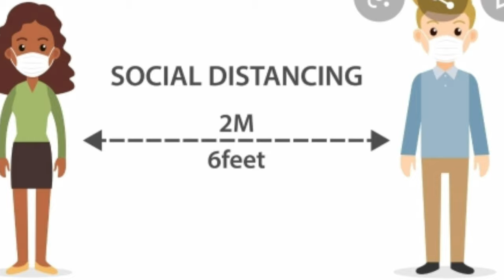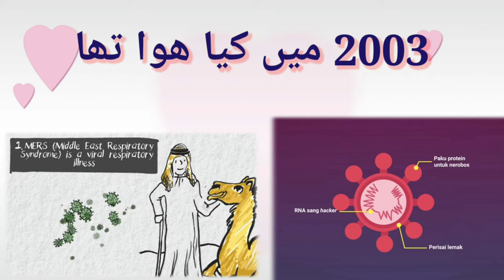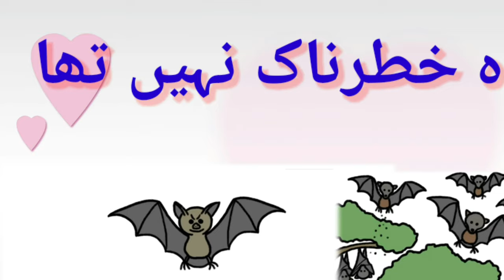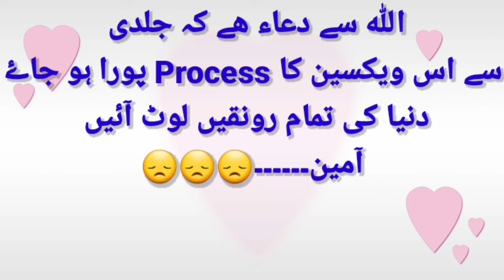Vaccine for covid-19 /what is covid-19/china make corona vaccine/darna nah larhna hy/ hindi/urdu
Assalamualaikum
ہاں جی
تو
میں ھوں حناء

This video is related about coronaviruse.what is coronaviruse? History of coronaviruse?and some disscussian about the vaccine of covid-19.how was genrate covid-19.coronaviruse sy darna nai larhna hai.stay home, safe ur life, who was "Doctor Lie"? what he was do? and what happen with him? and how he die to know that plz wait for my next video.

this videofor educational purpose only.Copyright Disclaimer,Under Section 107 of the copyright Act 1976, allowanse is made for "fair use" for purpose  such as criticism,comment,news reporting,traching,scholorship and research.fair use is a use permitted by copyright statute that might otherwise be infinging.

دیکھنے کے لۓ شکریہ
keep watching